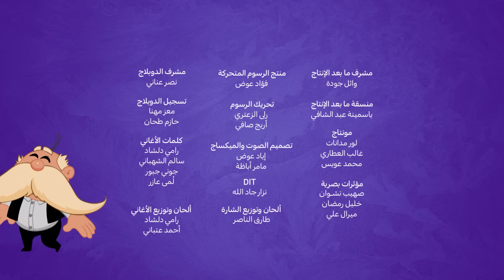🌟 ! أهلاً سمسم الموسم السادس الحلقة 6 : أحر يوم في أهلاً سمسم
إنه يوم صيفي حار! انقطعت الكهرباء و لم يعد بإمكان أصدقائنا استخدام المروحة للتبريد. كما أن لا يمكن لأصدقائنا شرب عصير هادي الطازج و البارد لان الخلاط انقطع. يقترح جاد أنهم يستخدمون خيالهم لإيجاد حلول مختلفة للتهدئة. في وقت لاحق ، تستخدم الطيور أيضًا خيالها عندما لا تعمل آلة الآيس كريم الخاصة بهم في يوم الصيف الحار. بعد ذلك ، تساعد بسمة و جاد السلحفاة على تحديد شعورها "بالغيرة" و ساعدتها على الشعور بالتحسن من خلال تعليمها كيفية "استخلاصه". بعد ذلك ، تعلم سلمى الأطفال و   تشجعهم على الانضمام للرقص

00:00 🎵 أغنية المقدمة 🎤
00:45 🐦 أبو الفهم و الطيور 🐤
02:10 🎬 مغامرة الأصدقاء 🍿
10:58 ❤️ مكتشفين المشاعر القوية ❤️
15:59 💬 إحكي عن الشعور مع غرغور 💬
17:11  🎶 ارقصها بنفسك 🎶
19:20 ➖مغامرات الرياضيات ➕

هل تبحثون عن المزيد من الحلقات من برنامج أهلاً سمسم للأطفال؟ قوموا بمشاهدة الحلقات الاخري من الموسم السادس هنا: